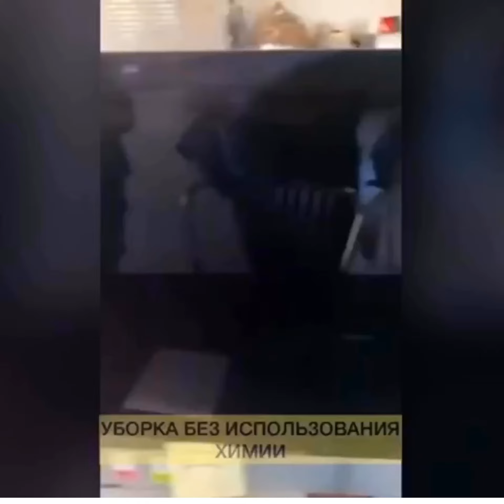Чистим монитор без хлопот и химии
Протираем санбимом